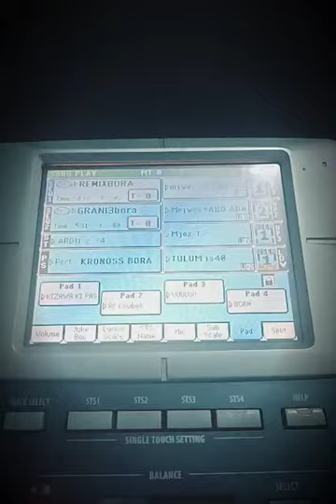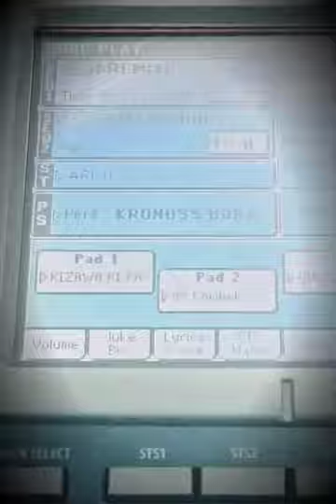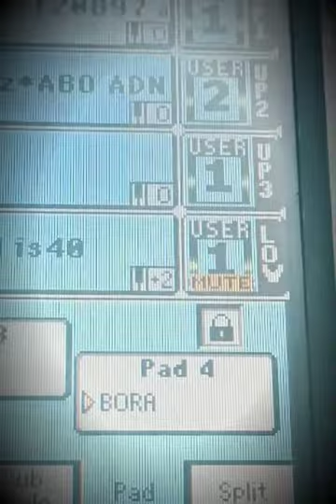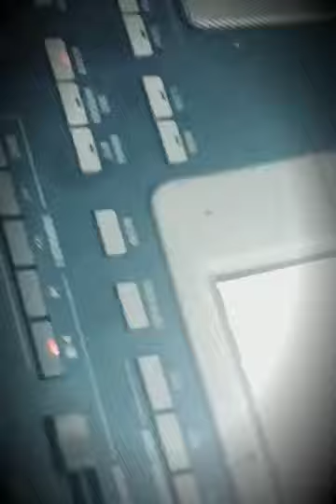Remix pa800 loop hareketli tulum elektro bağlama neww esmer